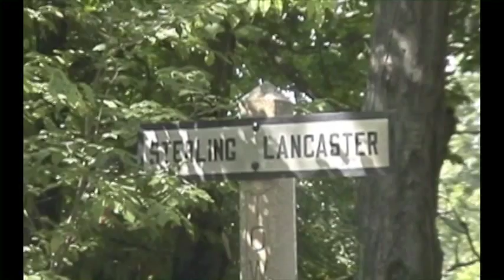Recipes for Better Living - Ep 19 Veggie Pot Pie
Laura shows us how to make an extra healthy version of pot pie